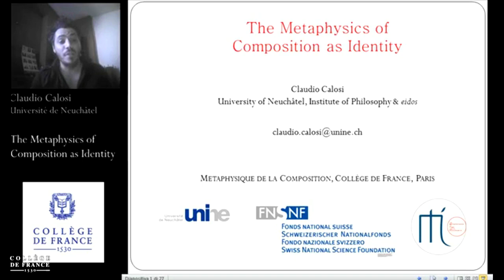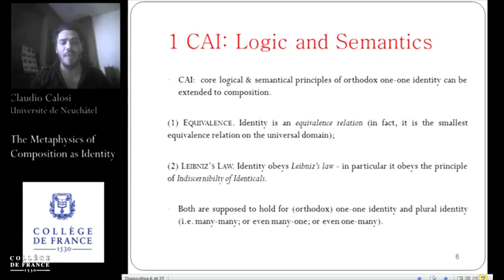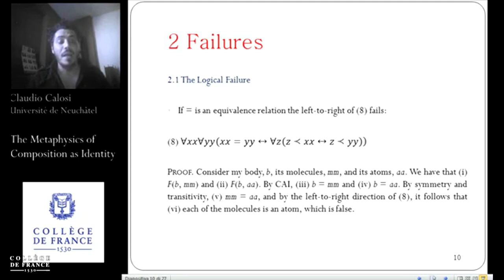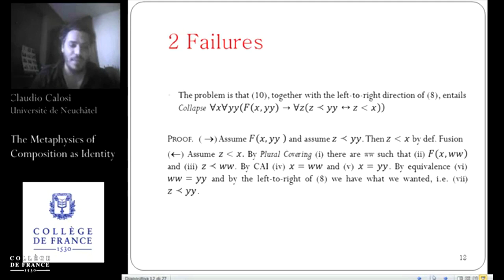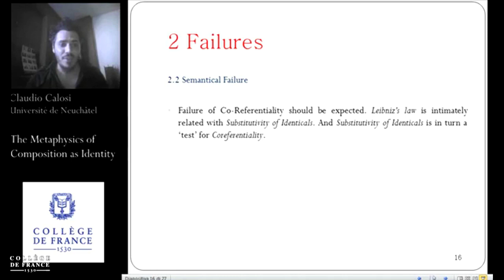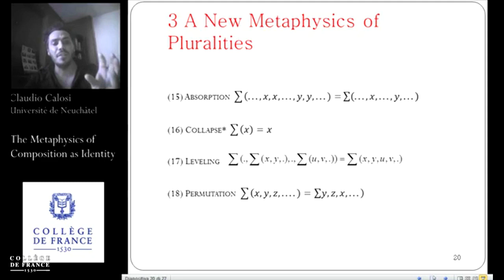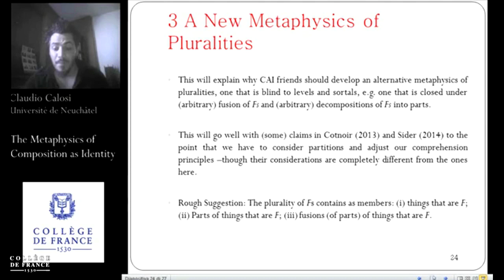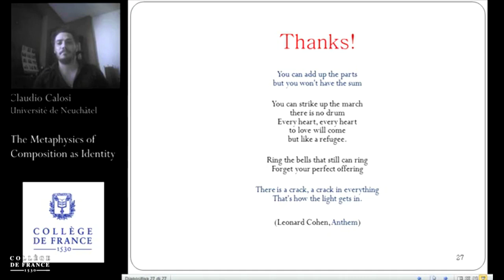Métaphysique de la composition (13) - Claudine Tiercelin (2016-2017)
Colloque 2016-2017 : Métaphysique de la composition
Conférence du vendredi 30 juin 2017 : The Metaphysics of Composition as Identity

Intervenant(s) : Claudio Calosi, Université de Neuchâtel